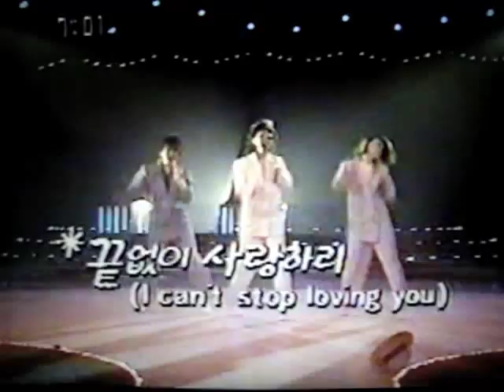희자매-Hee Jamae (Hee Sisters) #2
Here's another video of Hee Jamae (Hee Sisters). They were a famous pop group in the 1980's, in South Korea.
You may recognize these songs.